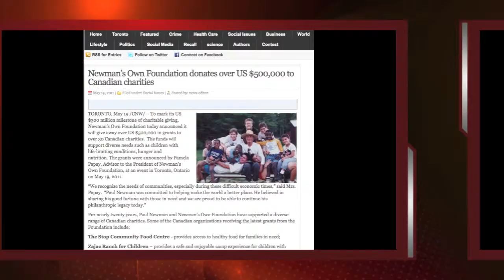Donovan Group Inc - Year End Sizzle Reel 2011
This video provides viewers with a snapshot of past client projects from 2011.  Many thanks to all of our clients - past and present - that made this possible.